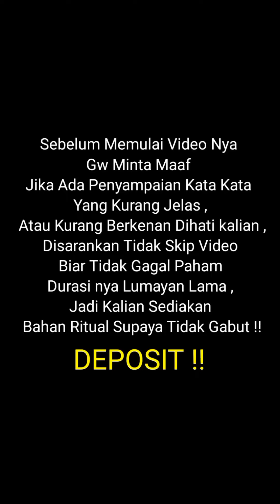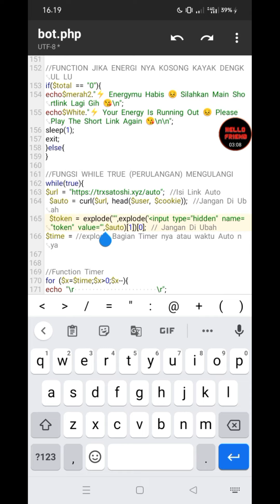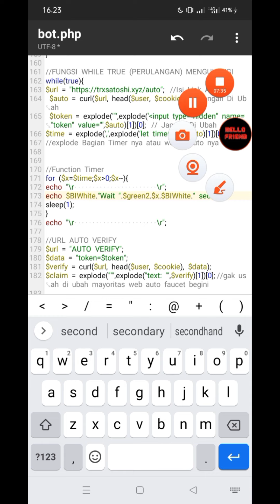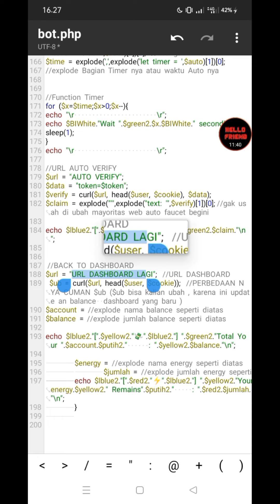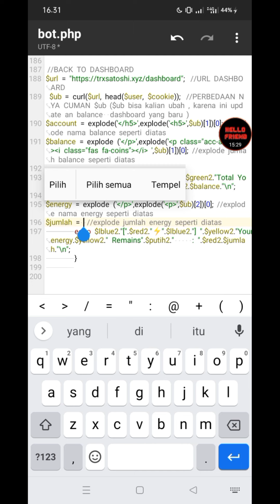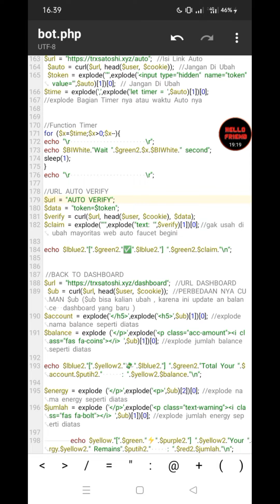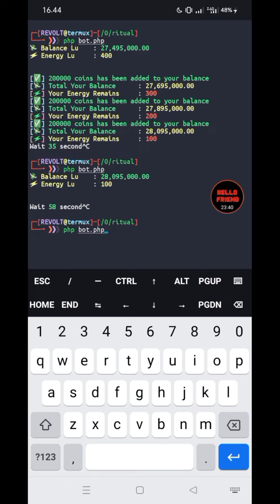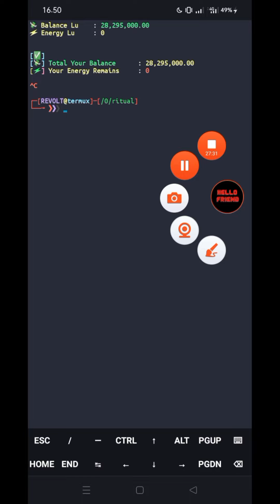CARA MEMBUAT SCRIPT AUTO CLAIM WEBSITE FAUCET SENDIRI VIA TERMUX | PART II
penghasil crypto dan dollar gratis 2022 ini sudah terbukti membayar
Cara menghasilkan uang gratis 2022
APLIKASI YANG WAJIB BUAT NGOCOK

1. Perintah termuk install PHP

Yang Berminat Join WhatsApp gasskeun , yang gk mau juga Gak Masalah

SCRIPT LAIN ADA DI GROUP DISKUSI
KETIK "RITUAL" untuk ambil Mentahan di video diatas !!!

🌐 WEBSITE Divideo: -